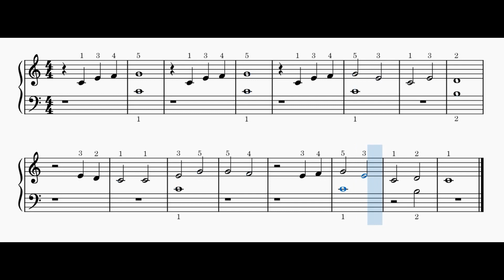When the Saints go Marching in - Easy Piano Sheet Music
When the Saints go Marching in - "Piano lesson book for kids - Fun and Fast way to Read and Play Music"